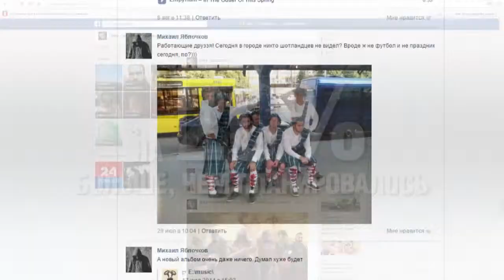ВОЛЯ_Киногерои в городе